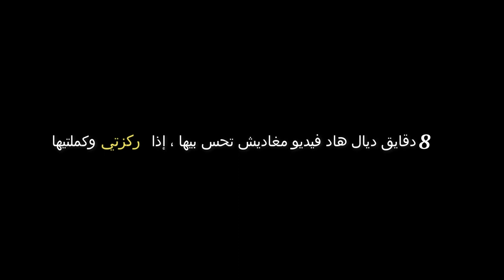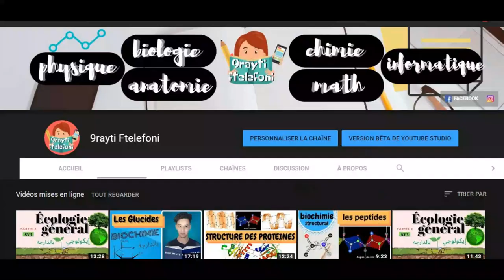خطوات سحرية لتفوق الدراسي 🇲🇦↖️↖️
credit song : low frequence
video pour les etapes de motivation pour les etudiants :
تحفيز للدراسة,
تحفيز للدراسة عربي,
تحفيز للدراسة بالعربي,
تحفيز للدراسة باك,
تحفيز للدراسة مغربي,
تحفيز للدراسة في الجامعة,
تحفيز للدراسة بالفرنسية
الدراسة في فرنسا,
الدراسة في bts,
الدراسة في est,
الدراسة في ensa,
الدراسة في encg,
الدراسة في ama,
نظام الدراسة في est,
الدراسة في fst,
نظام الدراسة في fst